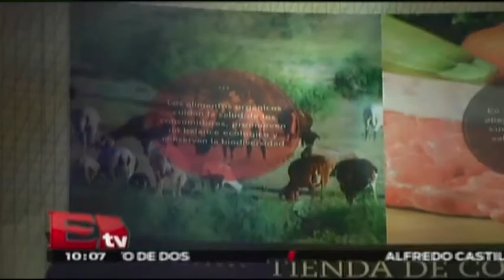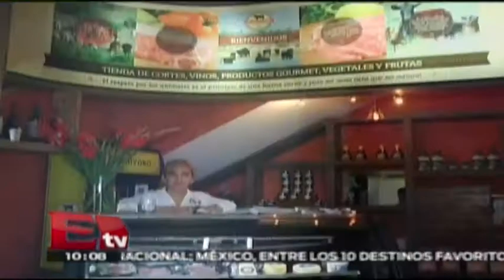Carnívoro, asador orgánico mexicano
Traemos para ti que te gusta la carne y la comida saludable "Carnívoro, asador orgámico mexicano"

17 de abril 2015

Programa: RSVP.
Conductor: Jessica y Regina.
Horario: Jueves @19:30-20:30.